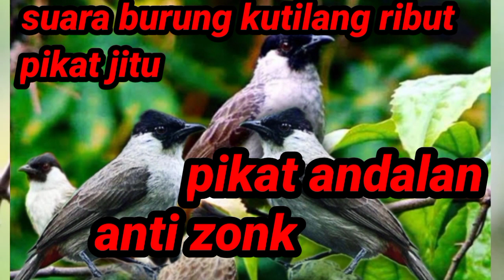suara burung kutilang ribut super ampuh